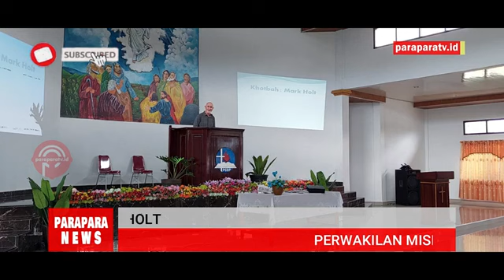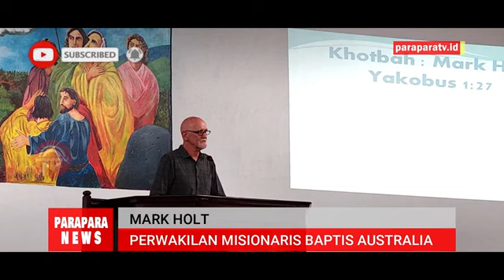REKONSILIASI UMAT BAPTIS PAPUA BERSAMA BAPTIST MISIONT AUSTRALIA DI TIOM